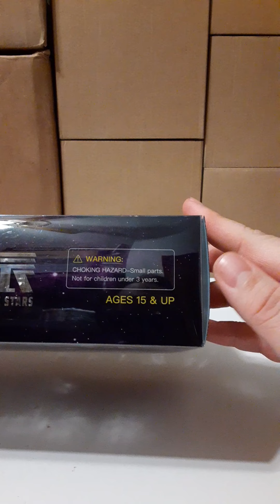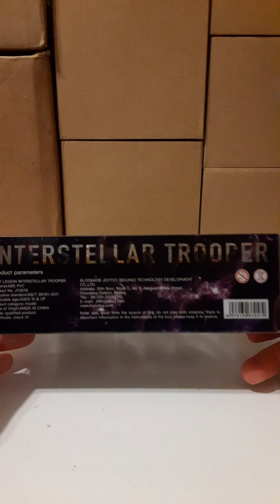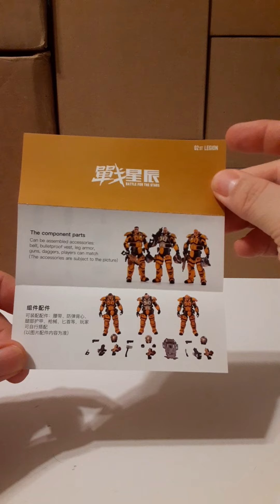Joytoy 02nd Legion Interstellar Trooper 1/18 Scale Action Figure Review.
Product Description
This set of 3 Battle for the Stars figures features incredible detail in 1/18 scale! Part of the Starhawk group, this 02st Legion Interstellar group of super articulated military-style figures come with full armor, weapons, and accessories to get the job done.

Product Features
3.93 inches (10cm)
1/18 Scale
Made of plastic
Set of 3 articulated figures
Part of the Battle for the Stars brand
Each figure includes weaponry and armor
Box Contents
Figure 1
Handgun
Rifle with standard magazine
Rifle with drum magazine
Helmet
Knife
Figure 2
Handgun
Pair of interchangeable hands
Helmet
Shield
Figure 3
Handgun
Knife
Helmet